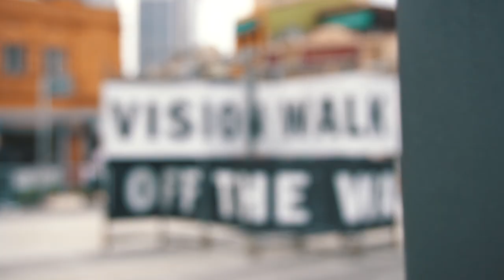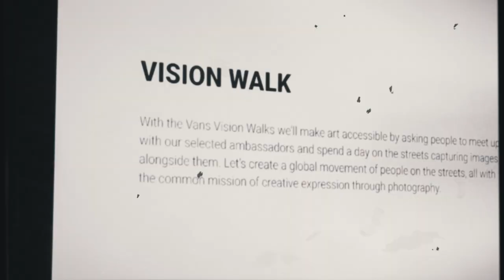Vans Vision Walk with Shah Azman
Don't ride the wave, do it better," echoes Shah Azman (ig:shahazman_) as he teaches his participants what it means to see the world, through his lens. Take a Vision Walk together with Vans and and the man himself as he shows how to think out of the box, incorporate props into the composition, all for that beautiful final shot.